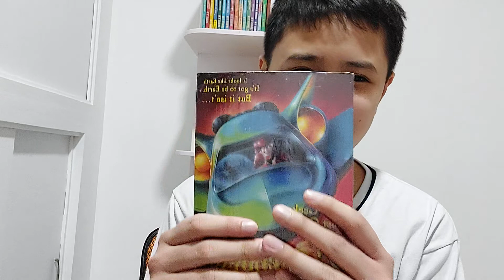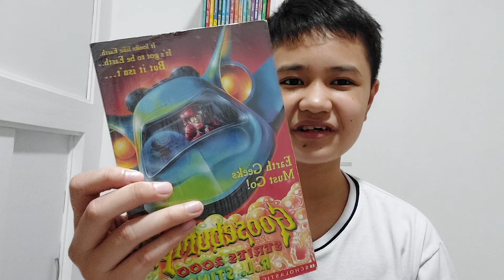Goosebumps Series 2000 Book Review: Earth Geeks Must Go( SPOILERS IN THE 2ND HALF)